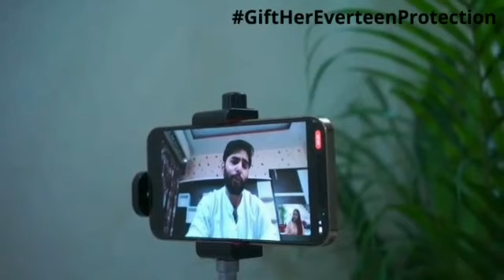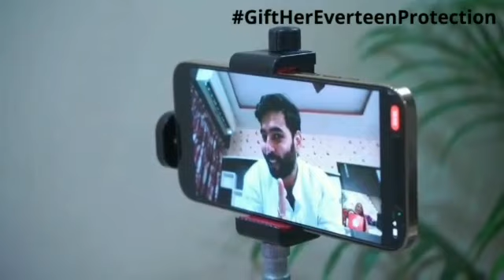देखिए मेरे भाई ने मुझे राखी की क्या gift दी ।। 😋😍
This Raksha Bandhan give her the best protection any sister could ask for. Buy everteen
Gift Box and show your love and care to your sisters 👩‍❤️‍👨

In Frame:- @jannatsorathia